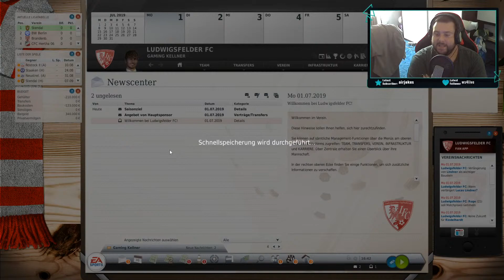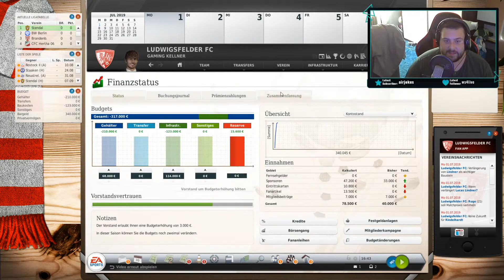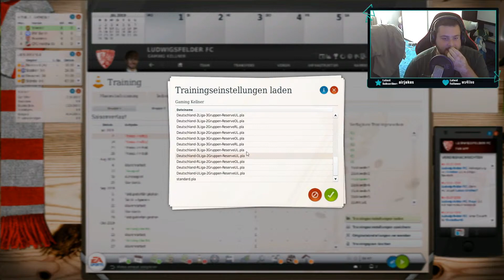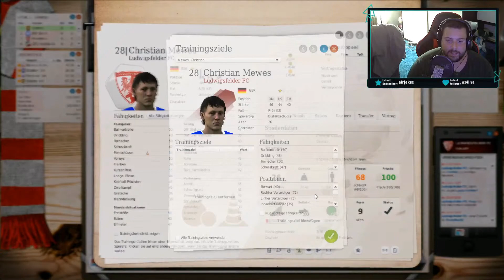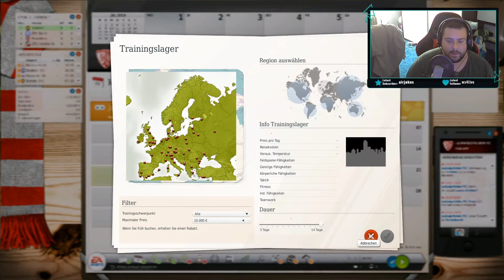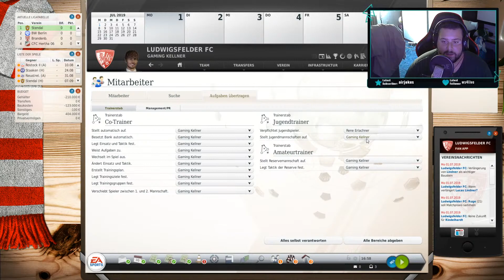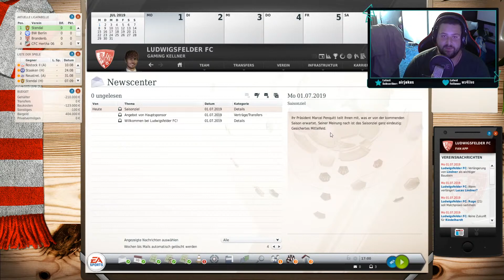FUSSBALL MANAGER 20 - Karrieremodus #03/04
VIELEN DANK FÜR JEDEN EINZELNEN VIEW!